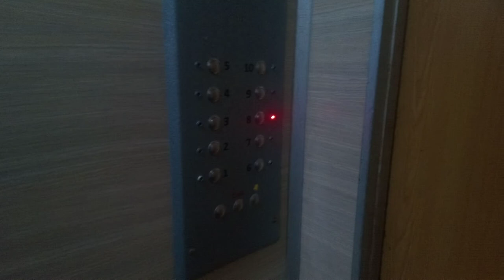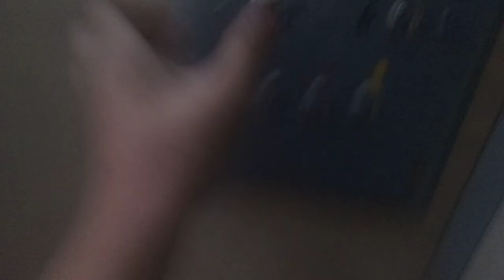Тирасполь, лифт МЛЗ по адресу: пер. Западный 21/4, 2 подъезд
О лифте:
Q=320 кг

О доме:
Этажность: 9
Материал: панельный
Квартир в подъезде: 36 квартир, 4 квартиры на этаже
Квартир в доме: 72 (2 подъезда)